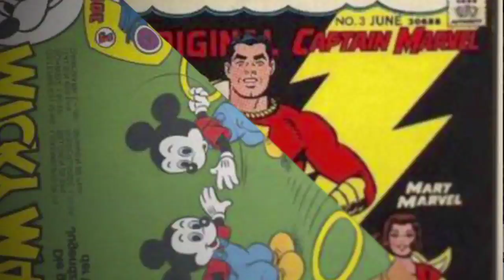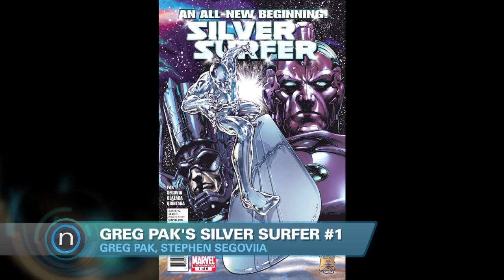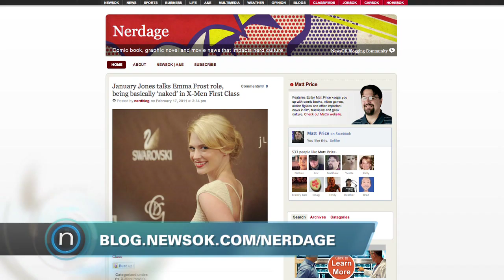Andrew Garfield The Amazing Spider-Man, Green Lantern Game, Thor and Cap Toys: Planet 46 Comics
Spider-man reboot gets a title, Green lantern game trailer, and new Thor and Cap toys set to hit the shelves.

Question of the Day... What do you think about Spideys new costume?

Review File,
AMAZING SPIDER-MAN #654.1
GREG PAK'S SILVER SURFER #1
GARTH ENNIS' JENNIFER BLOOD #1